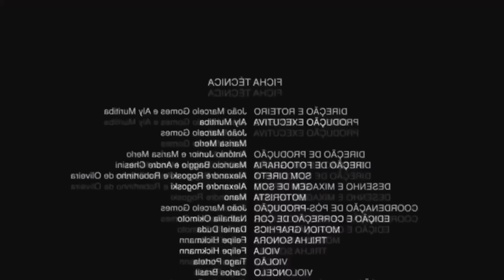MARCANDO UM INCRÍVEL GOLAÇO COM CADA PARTE DO CORPO!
Jesus te ama e que Deus abençoe você!

★ Parceiros: @arenagregorao @arenaflyball  @arenabvb